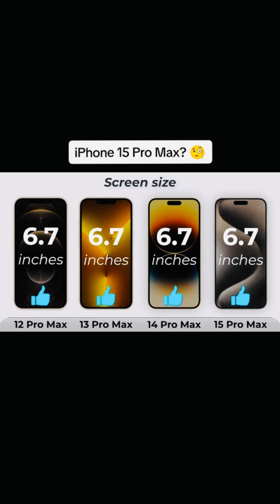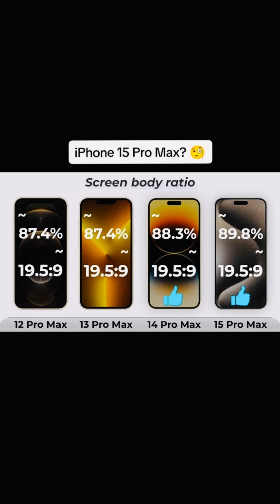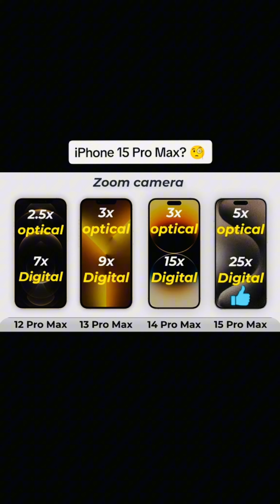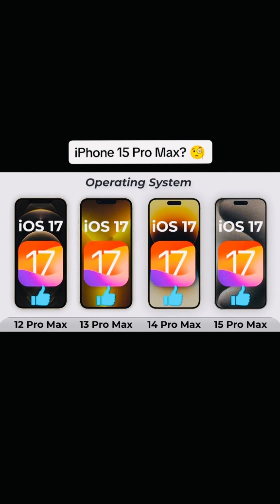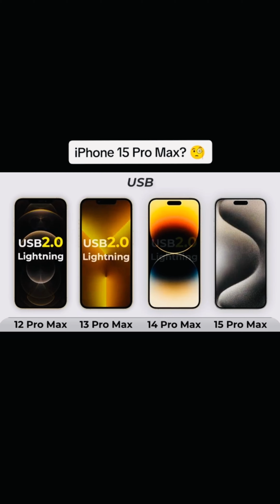Iphone compare 15pormax vs 14promax vs13promax vs12promax#phonewalisarkar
*PHONEWALISARKAR*
*PHONEWALITRICK*

*I Created This Channel To Teach People Who Have Interest In Tech Related Videos, I Will Try My Best To Make It Easy To Understand Tech Tutorials And Other Informative Videos For All Of My Subscriber And Viewers.*